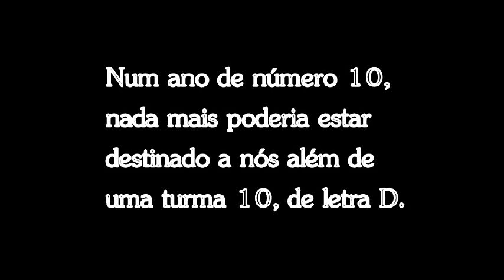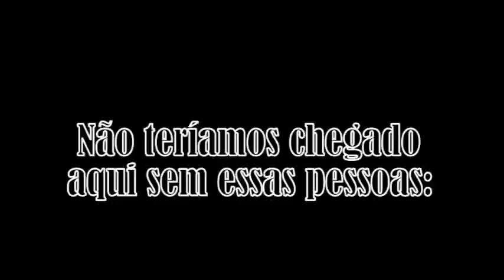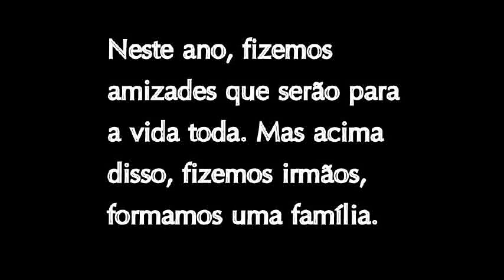Lembranças do 9ºD - Colégio Paraíso 2010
Forever Young, I wanna be, foreeeeeeeeever young